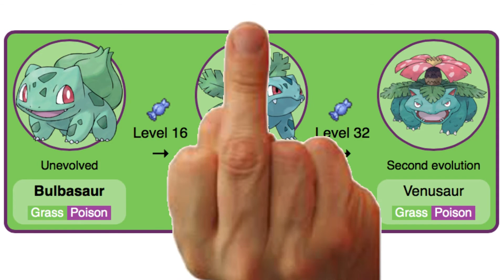TUGS: Pokemon FireRed Ep 12 - Pat Is Patient Zero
Mike is having a lot of fun playing with the capabilities of our microphone. Pat is yelling at Dirk and Mike for being loud by the way.